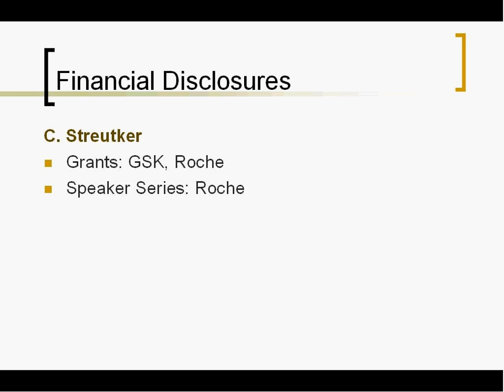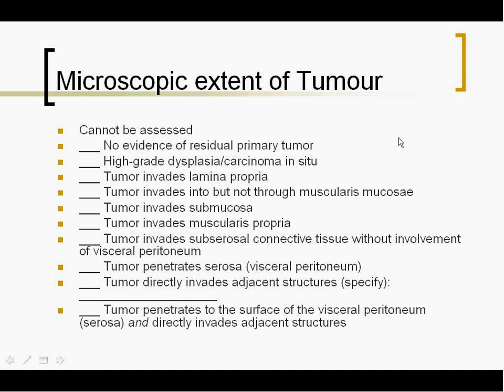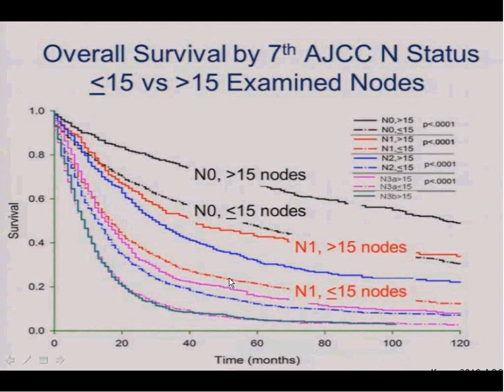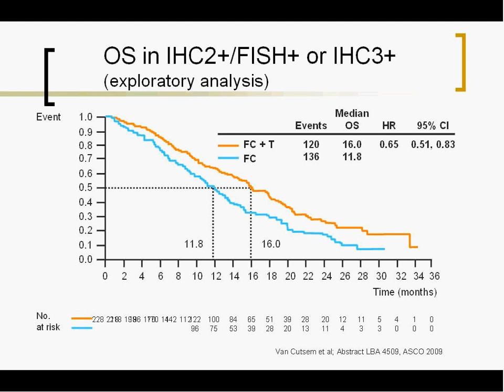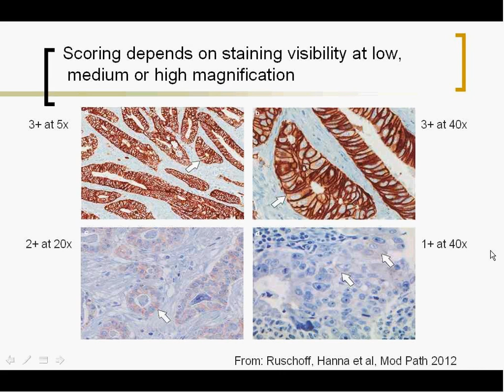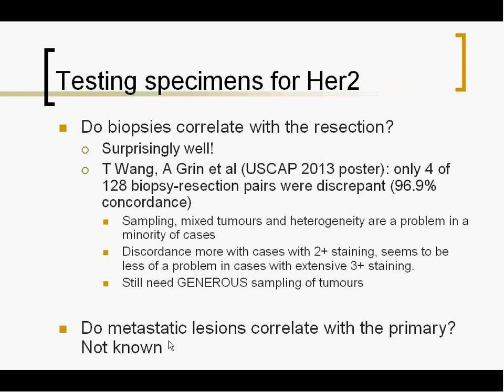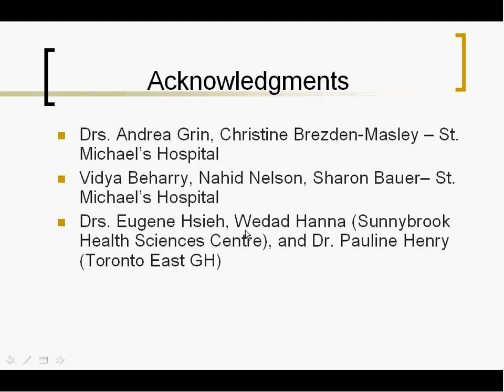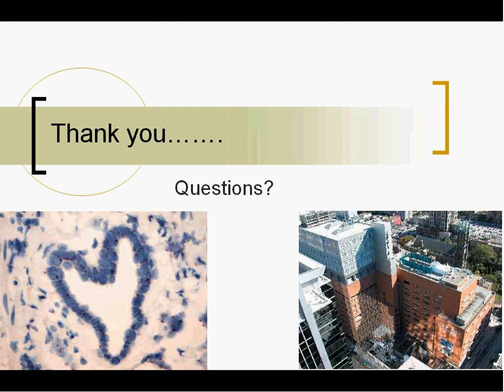CAP education session Stomach cancer and gastric Her2 testing Dr Streutker 2013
View Dr. Cathy Streutker’s College of American Pathologists (CAP) Cancer Protocols Education Session on stomach and gastric cancer from March 6, 2013.